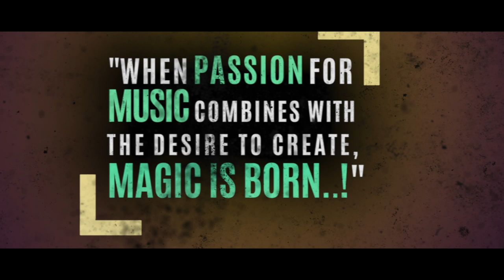Tech Nirvana Music series Trailer-Karthika Nair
This series is a by a group of techies like me to keep the passion for music alive.

These are a series of songs going to be uploaded in raw voice like a regular jamming series with no filters. WE urge your support.

Do like my page on facebook.